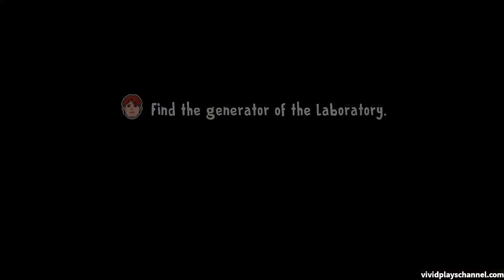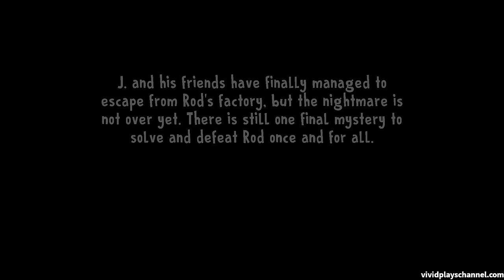Ice Scream 8 Hard Mode Without Using Any Weapon To Defend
There are 8 weapons or more in this game but we're not gonna use any of that in the ice cream factory so Rod might be thinking it's his lucky day that he won't get hurt until one Mini Rod thinks otherwise!!!